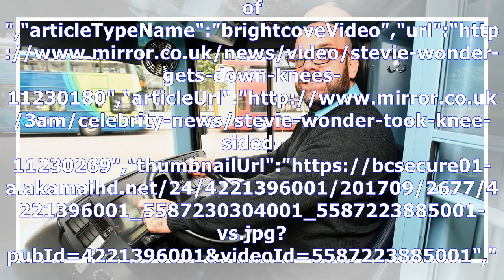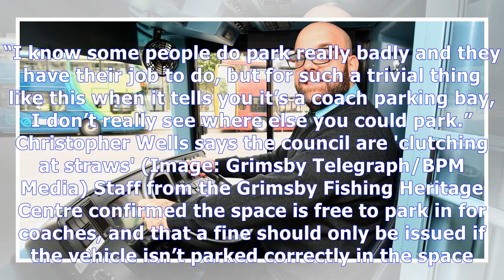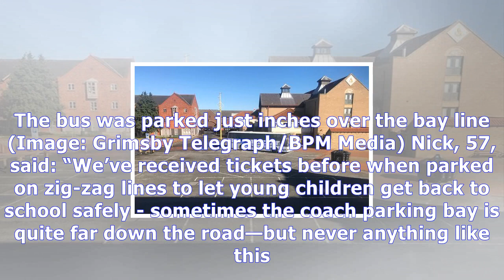Bus driver slapped with fine for simple parking mistake while dropping off kids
Coach driver baffled as to why he was given a parking ticket","keywords":"","duration":35,"uploadDat...